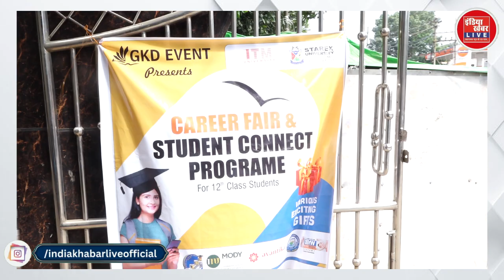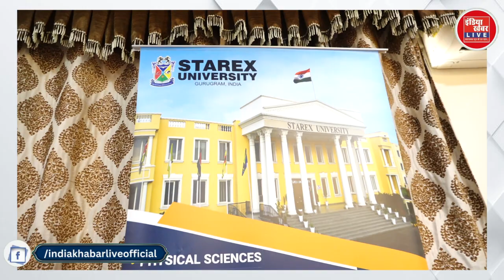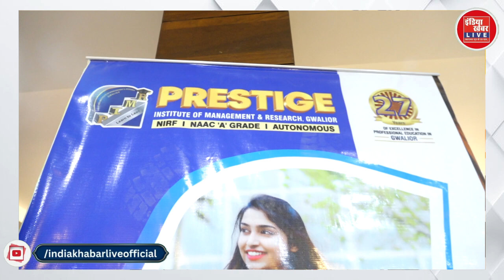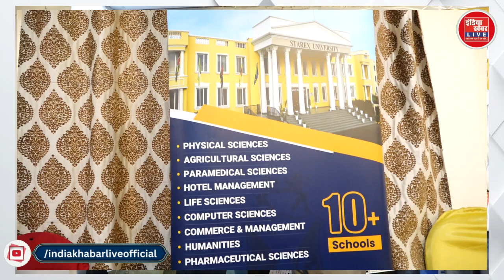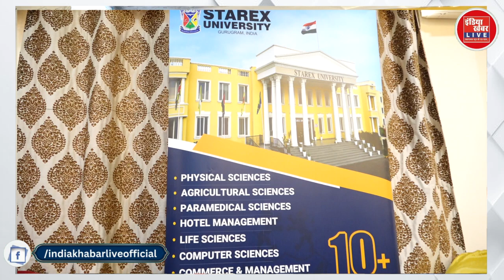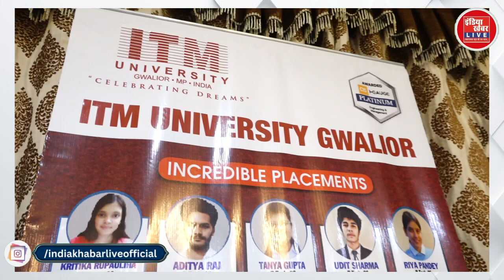live GKD इवेंट के द्वारा, करियर फेयर एंड स्टूडेंट कनेक्ट प्रोग्राम का हुआ आयोजन || 05.10.2024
GKD इवेंट के द्वारा, विगत दिवस शहर के कंपू क्षेत्र स्थित, सिद्धि विनायक होटल में, करियर फेयर एंड स्टूडेंट कनेक्ट प्रोग्राम का आयोजन किया गया. जिसके अंतर्गत 12th मे पड़ रहे विद्यार्थियों को एक्सपर्ट्स के द्वारा, उनके उज्जवल भविष्य हेतु मार्गदर्शन दिया गया...
. इस अवसर पर ITM यूनिवर्सिटी ग्वालियर, स्टारएक्स यूनिवर्सिटी, प्रेस्टीज इंस्टिट्यूट ग्वालियर, मोदी यूनिवर्सिटी लक्ष्मणगढ़ सीकर, राजस्थानVLCC इंस्टिट्यूट, अवंतिका यूनिवर्सिटी, मॉडर्न ग्रुप ऑफ़ कॉलेज झांसी के रिप्रेजेंटेटिव व एक्सपर्ट्स मौजूद रहें...
लगभग 3 सैकड़ा से अधिक विद्यार्थियों ने, इस करियर फेयर का लाभ लिया..एक्सपर्ट्स के द्वारा उपस्थित विद्यार्थियों को, उचित मार्गदर्शन उनके भविष्य हेतु दिया गया...